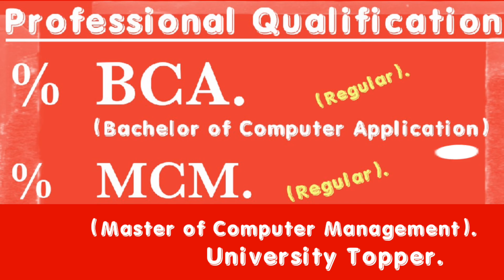Part-2//Professional Qualification of the Director of The Shiksha Xpress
Professional Qualification of the Director of The Shiksha Xpress